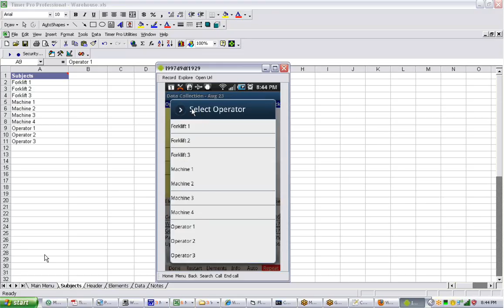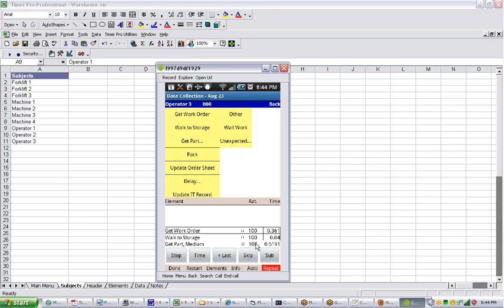TimingMultipleSubjects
Timer Pro - Data Collection on iPad and Android Devices - CYCLE COUNTING AND DRILLDOWN CONTROL -Timing Multiple Subjects